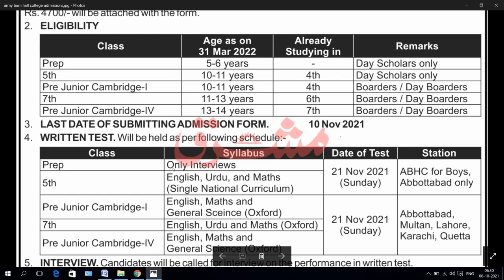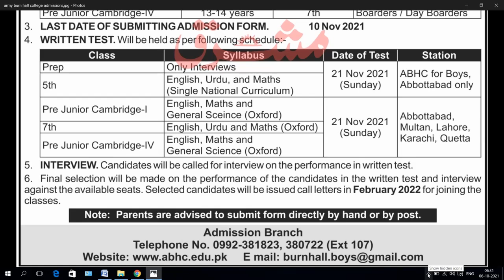burn hall college admissions